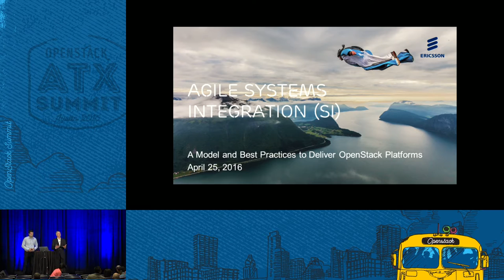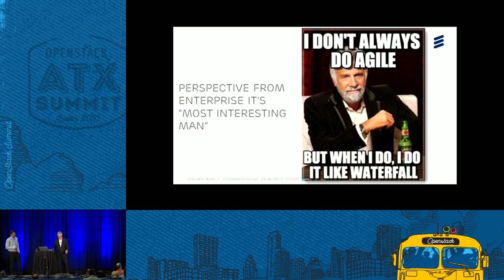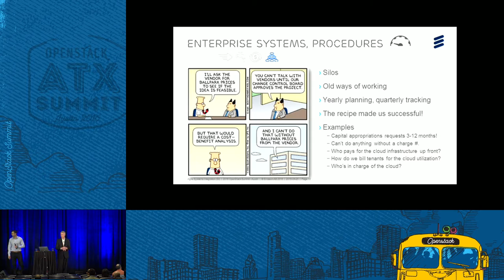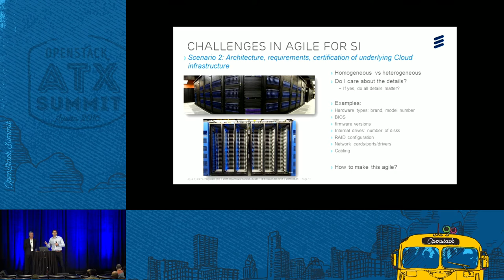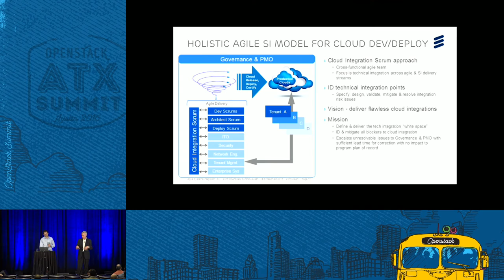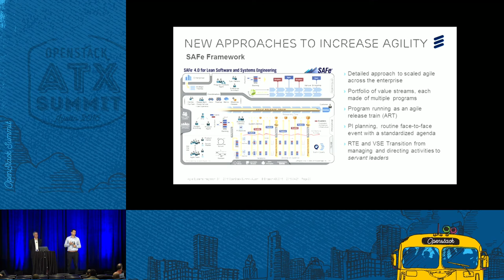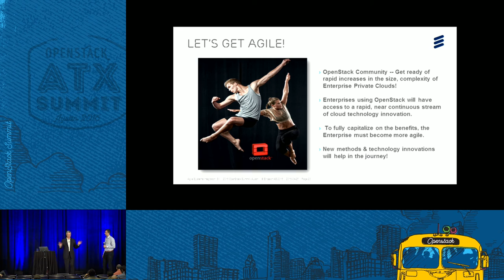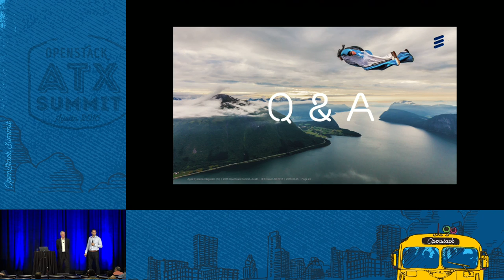Agli SI - A Model and Best Practices for Deploying OpenStack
Enterprises with large, complex, "traditional" IT environments and organizations are making the move to OpenStack cloud platforms.  While the development organizations have successfully transitioned to agile methods, deployments of the cloud are being made into legacy infrastructure & production environments managed by traditional operations and support organizations. A model and best practices developed in recent real world engagements for OpenStack SI will be presented. Integration of agile wo